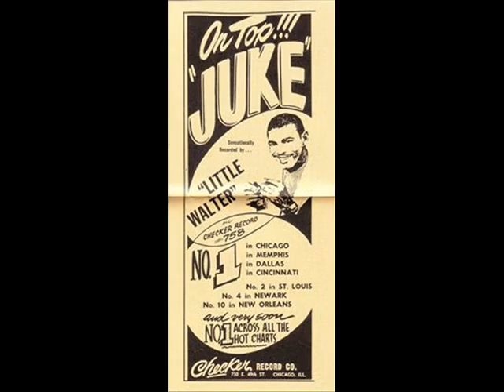Bo Gabler- Swinging Windy city Blues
some Bluesharp of mine.